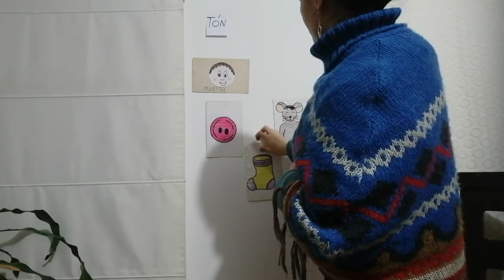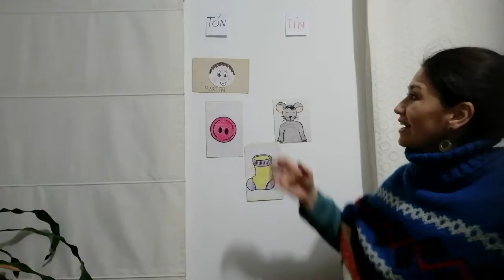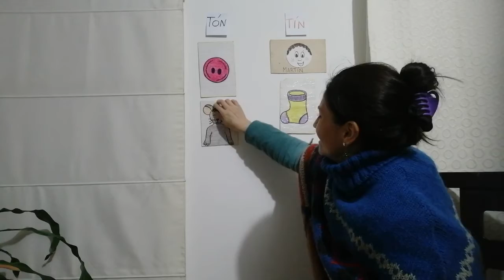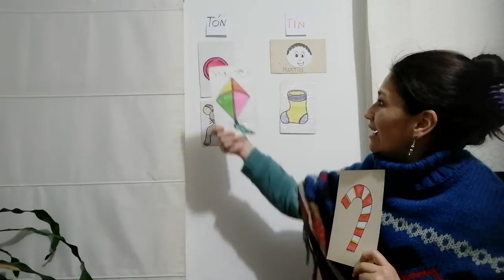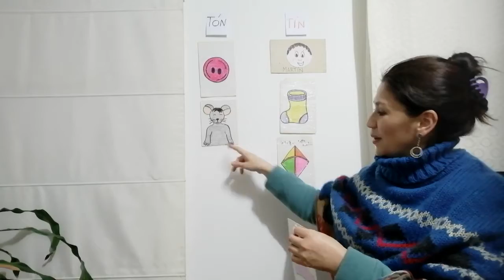KINDER , PROF. GRACE VALDIVIESO